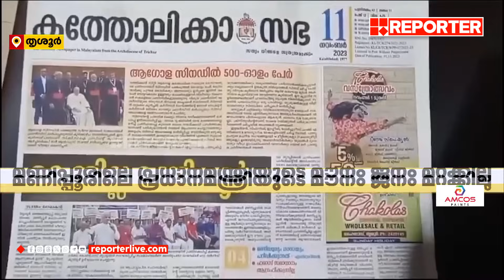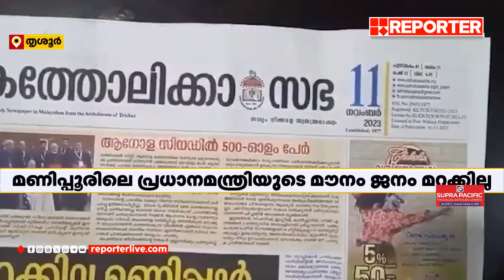'മണിപ്പൂര്‍ കത്തിയെരിയുമ്പോള്‍ ഈ ആണുങ്ങള്‍ എന്തുചെയ്യുകയായിരുന്നു'; സുരേഷ് ഗോപിയോട് തൃശൂര്‍ അതിരൂപത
With Regards
Team RBC